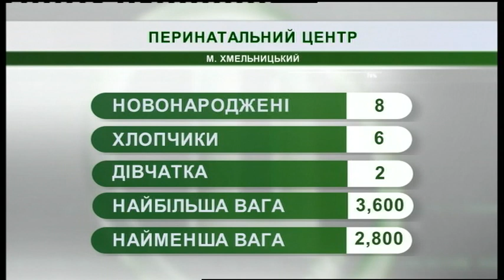21.02.2019. Новини. 08:30